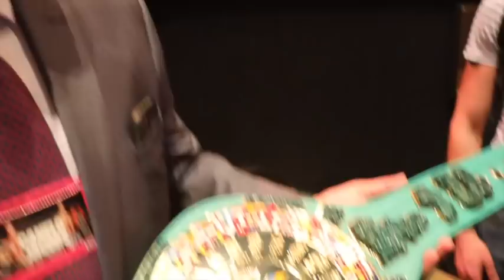'WE'RE WAITING TO SEE IF DILLIAN WHYTE SIDE WILL ACCEPT THE RULING' -MAURICIO SULAIMAN /TALKS MILLER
'WE ARE WAITING TO SEE IF DILLIAN WHYTE'S SIDE WILL ACCEPT THE RULING' - MAURICIO SULAIMAN / & TALKS MILLER